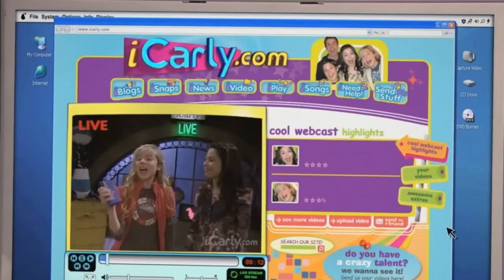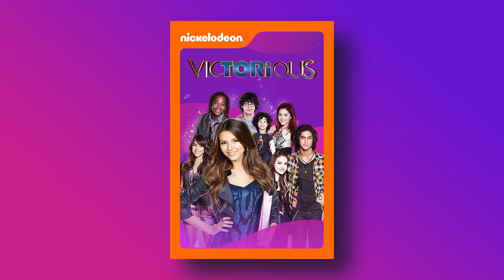Jennette McCurdy SHUTS DOWN NICKELODEON After Drake Bell Documentary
After Drake Bell Documentary" is a compelling documentary shedding light on the darker aspects of the entertainment industry. It amplifies the voices of victims like McCurdy, emphasizing the need for systemic change to create a safer and more trustworthy environment, particularly for young actors.
With narratives like "Quiet Ones: The Dark Side of Kids
TV and brave individuals speaking out, there's hope for a future where Hollywood is more secure and accountable.

jennette mccurdy audiobook, jennette mccurdy short film, ariana grande jennette mccurdy, audiobook jennette mccurdy, jennette mccurdy dan schneider vine, quite on set, quiet on set,
quiet on set the dark side, quiet on set documentary, quiet on set full documentary, quiet on set the dark side full documentary, quiet on set documentary episode quiet on set interview